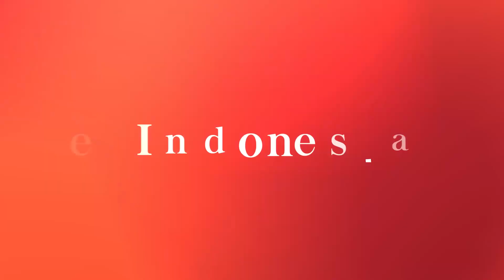NIKI and Rich Brian, First Indonesian Musicians Performed at Coachella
Indonesian female musician, NIKI successfully wowed the Coachella audience on Friday, April 15th, 2022.

She performed with other big musicians, such as Harry Styles, Big Sean, Daniel Caesar, and Phoebe Bridgers at this California annual music festival.

While playing her guitar, NIKI sang to one of the singles in the album Head In The Clouds II entitled "Strange Land."

She also sang an Indonesian song that showed her identity entitled Sempurna. See more in the video.